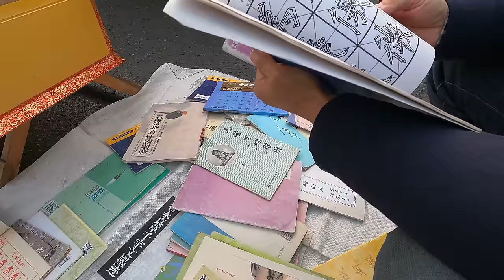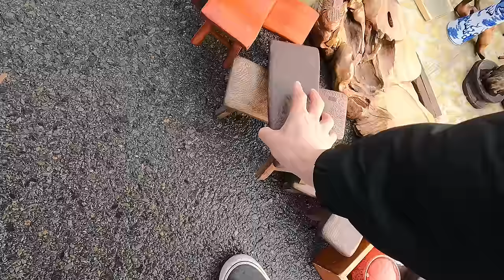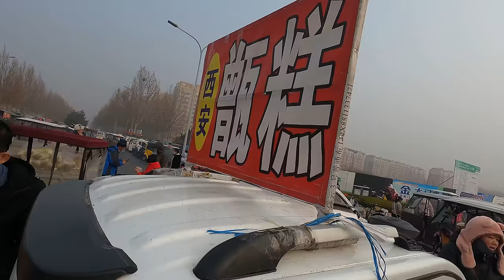山东建桥大集，沉浸式体验，糖炒栗子、毛蛋、炸年糕、甑糕、肉夹馍、油条、腊肠、白酒、观赏鱼、花卉、鸟市、古玩、笔墨纸砚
Shandong Jianqiao Outdoor Market, immersive experience, fried chestnuts, fried eggs, fried rice cakes, steamer cakes, steamed buns, fried dough sticks, sausages, liquor, ornamental fish, flowers, bird market, antiques, pen, ink, paper and inkstone